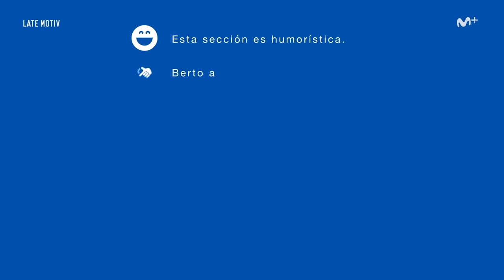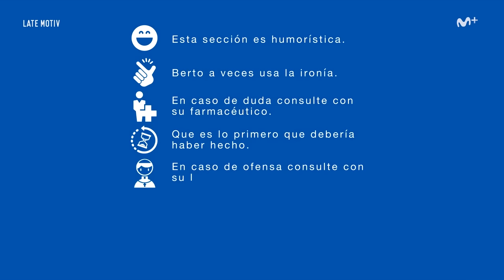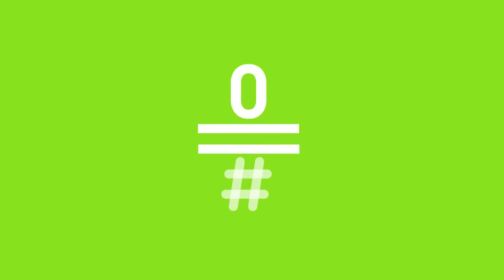Late Motiv: ¡No me felicites el año nuevo! - Berto Romero LateMotiv171 | #0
Empieza el año y queremos felicitaros este 2017, mal que le pese a algunos, con nuevas consultas para Berto Romero.